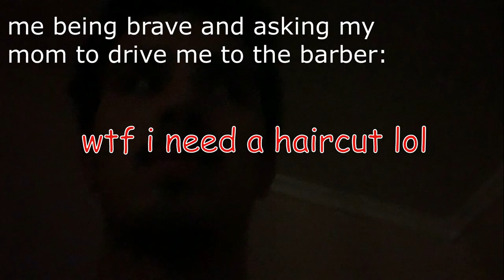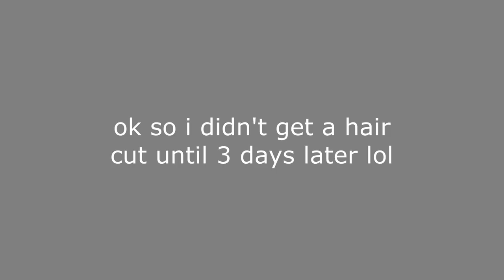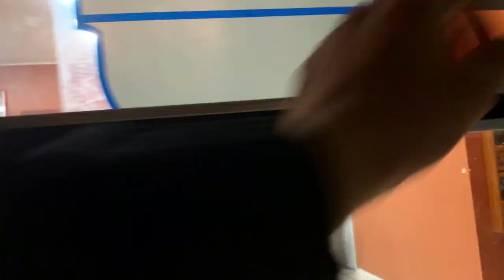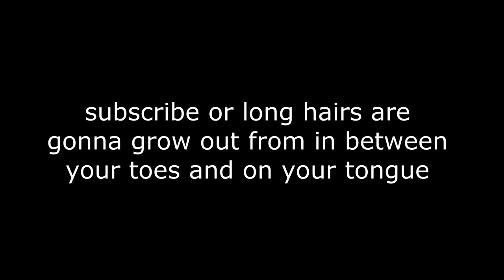I Got A Haircut After 3 MONTHS Transformation *SHOCKING*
Ok so I haven't cut my hair in 3 months and it's pretty much a disgusting mess. It just won't cut it... so I have to cut it 😎✂